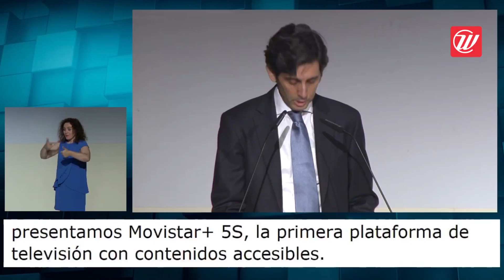WhatsCine. Presentación Movistar+ 5S Jose Maria Alvarez Pallete. Presidente Telefónica